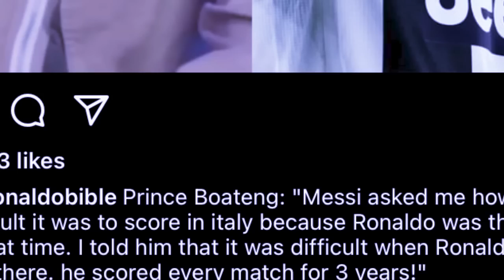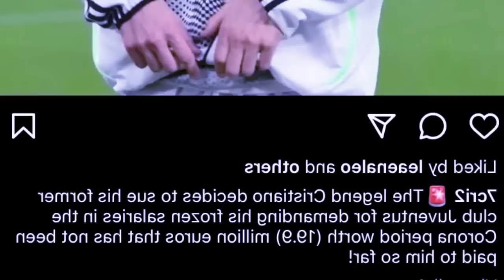iathuh u boateng ba ha kapor ba u ronaldo u don ha juventus u messi u tieng ia u ronaldo peit balei